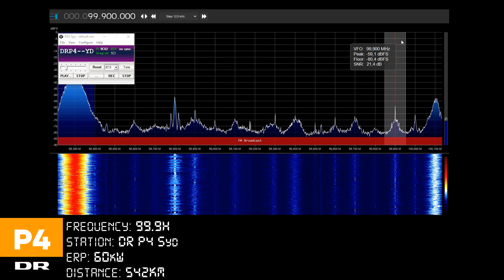[FM DX] DR P4 Syd 99.9 | DK - PL 60kW/542km *RDS*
RX: RTL2832U R820T2 RTL-SDR
Antenna: Dipol 1RUZ PM B
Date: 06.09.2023